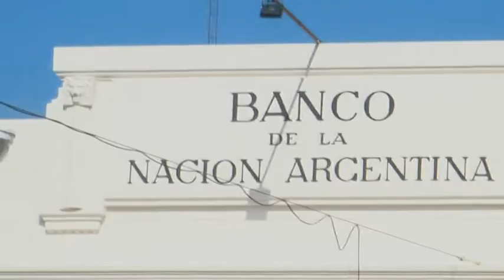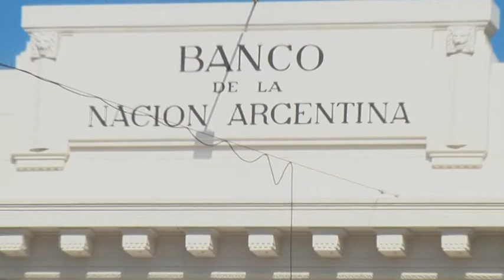BANCO NACIÓN - ALEJANDRO LAINATTI - GERENTE - HOY LA SUCURSAL DE NUESTRA CIUDAD CUMPLE 130 AÑOS